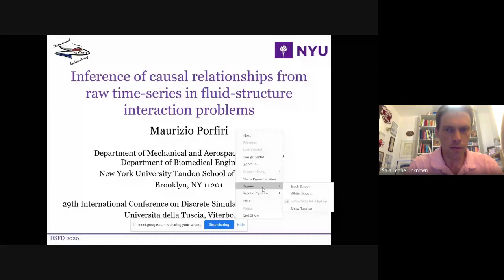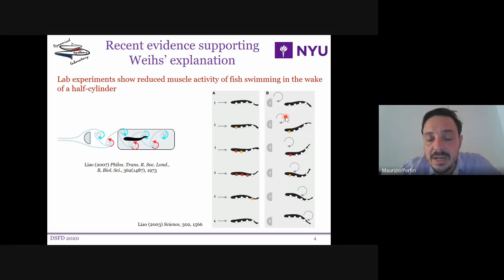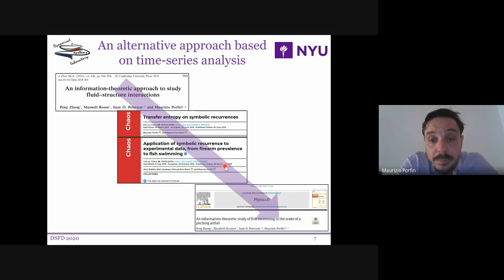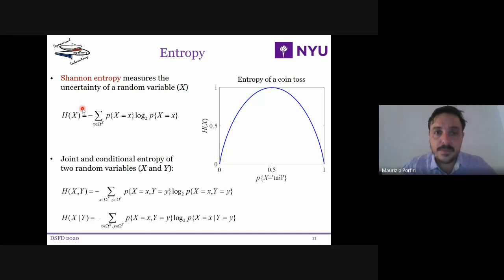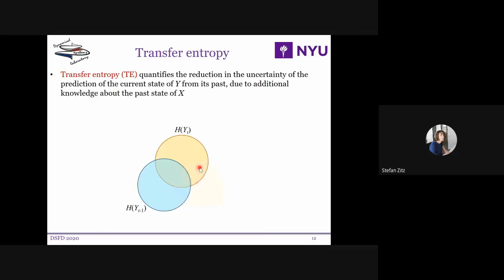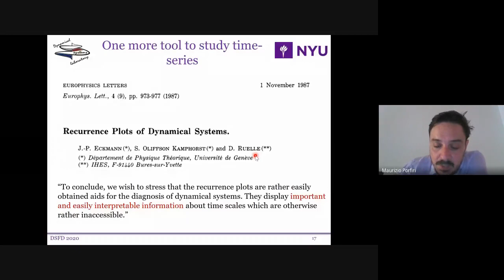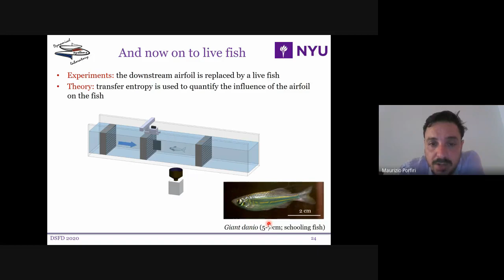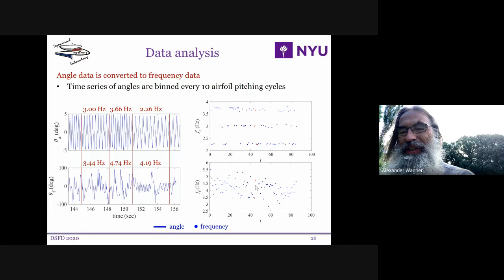Plenary talk - Maurizio Porfiri - Inference of causal relationships from raw time-series in ...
Plenary talk - Maurizio Porfiri - Inference of causal relationships from raw time-series in fluid-structure interaction problems